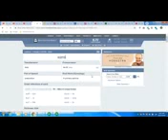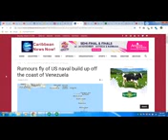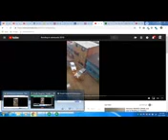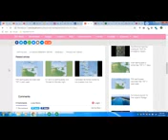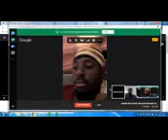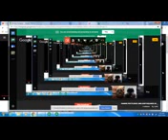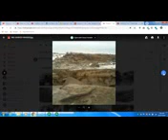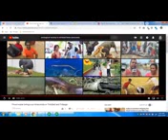FAMINE PESTILENCE AND EARTHQUAKE IN DIVERS PLACES